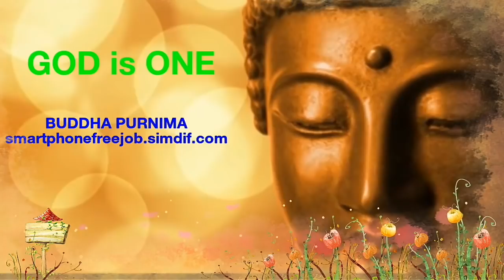Buddha purnima (10 May 2017), in Buddha religion, friends & funny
Buddha Purnima
Buddha Purnima festival is celebrated to mark the birth of Lord Buddha. Buddha Purnima or Buddha Jayanti is celebrated with traditional religious fervor. Buddha Purnima falls on the full moon day in the Hindu month of Vaisakh (April/May). Lord Buddha was born on the Full Moon day in the month of Vaisakh in 563 BC. Here, it is interesting to note that Buddha achieved enlightenment and nirvana (salvation) on the same day (the Full Moon day). Thus, Buddha Purnima also marks the death anniversary of Gautam Buddha. Sarnath holds an important place in Buddhism as Gautam Buddha gave his first sermon at Sarnath. On the occasion of Buddha Jayanti, a large fair is held at Sarnath and the relics of the Buddha are taken out for public display in a procession.

Besides Sarnath, the Buddha Purnima is also celebrated with religious fervor at Gaya and Kushinagar and other parts of India and the world. The Buddha Purnima celebrations at Sarnath attract large Buddhist crowds as Buddhists offer prayers in different Buddhist temples at Sarnath on this day. Prayers, sermons, recitation of Buddhist scriptures are other important religious activities performed by the Buddhists at Sarnath. Monks and devotees meditate and worship the statue of Gautam Buddha. The Buddhist devotees also offer fruits, flowers, candles etc to statues of Lord Buddha.